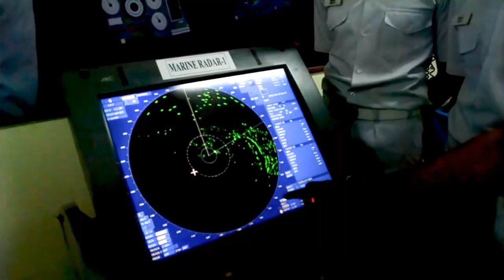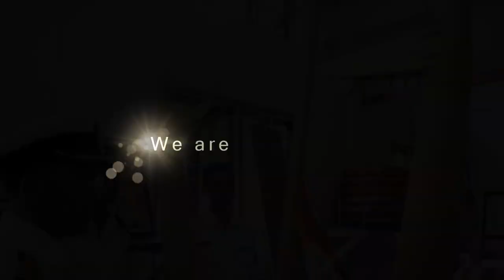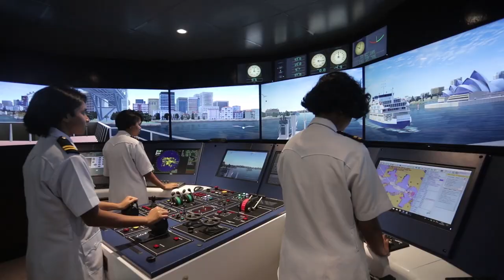Bangladesh Marine Academy – where the Maritime Leaders are born!